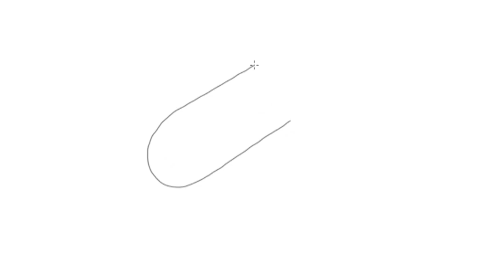Sketching over black paper! blackbook sketch 07.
Here I am with a new sketch on my blackbook. This time I sketched a photograph of Louvre Abu Dhabi that I have taken on my visit to Abu Dhabi / UAE. Actually it was really hard for me to draw such a scene because in this building the most important figure to be impressed is the roof and it is really hard to draw perfectly. The roof has a few layers and each has a complicated structural texture. So I tried to express them by putting some points in random order. The forms on the ground was the easier part to be drawn. Anyway I tried my best to express the scene by sketching. I have added a few details after finishing the video record. You can find the final sketch on my instagram channel on the highlighted stories under the heading blackbook. I hope you enjoy the video and got some tricks to learn.